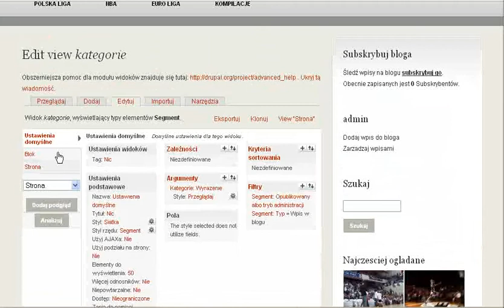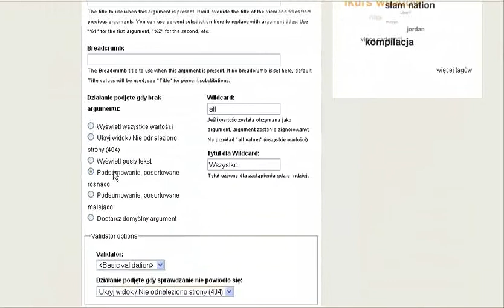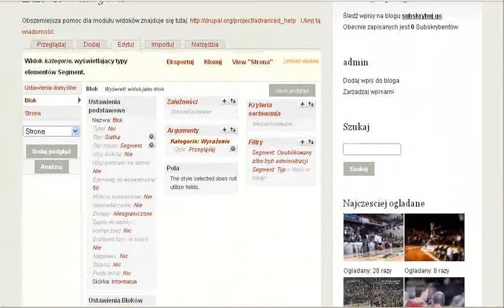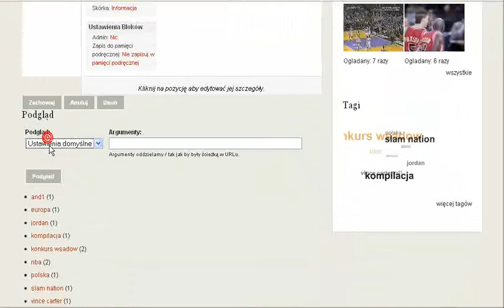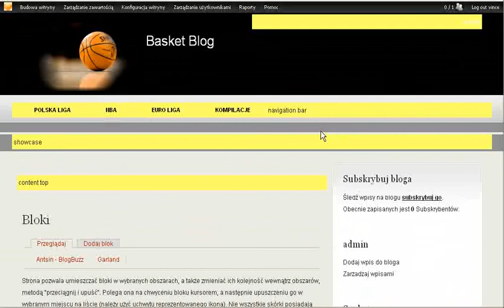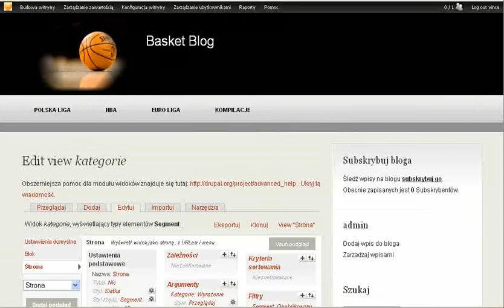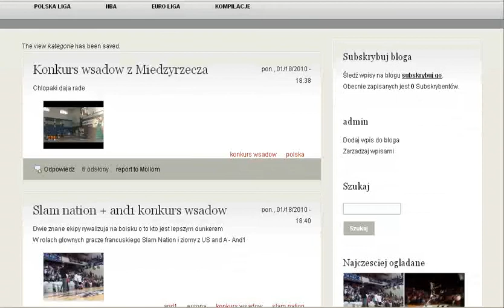BLOG w Drupalu - tagi w bloku za pomoca Views